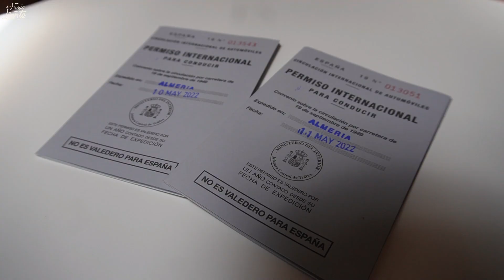😓Obligados a CAMBIAR de RUTA por EUROPA | Viajando en Furgoneta Camper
Debido a las condiciones tenemos que cambiar todo el viaje por Europa. Os enseñamos el cruce de frontera y el nuevo país de destino.

¡MUCHAS GRACIAS por viajar a nuestro lado! 💖

Guía rápida:
00:00 Empezamos
00:30 Recogemos paquete de España
02:02 Esto nos envían de España
03:05 Cruzamos la Frontera
06:23 Cómo Grabamos la Frontera con Insta360
08:05 Código descuento Cámaras Insta360 GO 2
08:19 Visitamos el puente colgante
11:29 Carreteras Búlgaras
12:22 Visitamos las Pirámides Stob
14:22 Conocemos al Hombre Invisible
15:55 Sitio de Pernocta en Bulgaria

Otros vídeos que te pueden interesar:
📽 🚍 VAN TOUR | Nuestra FURGONETA Citroën Jumper CAMPER L3H2 | 2 OFICINAS, Baño, Cocina y Cama XL | 4K

📽 Nuestro día a día VIVIENDO y VIAJANDO en CAMPER 📽
Enlace a Nuestra TIENDA de Accesorios CAMPER (enlace pagado):